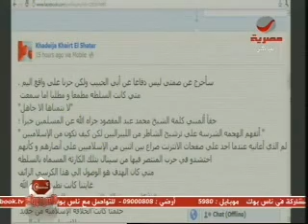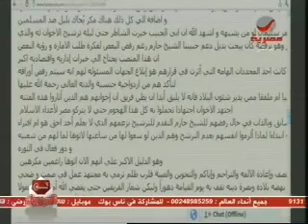خديجة الشاطر :والدي مرغم على السلطة